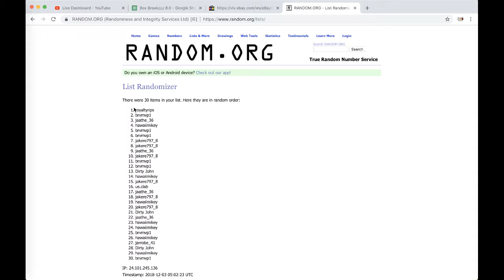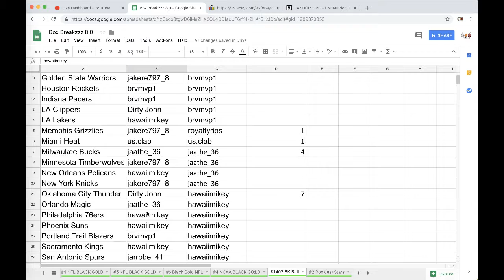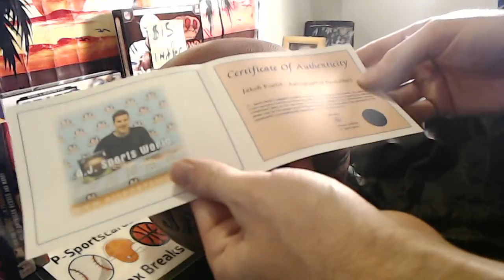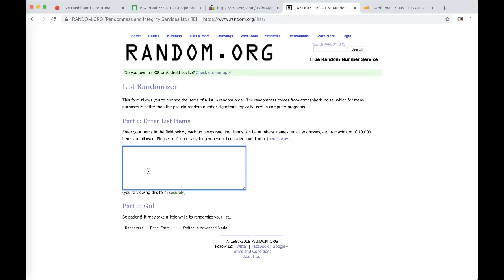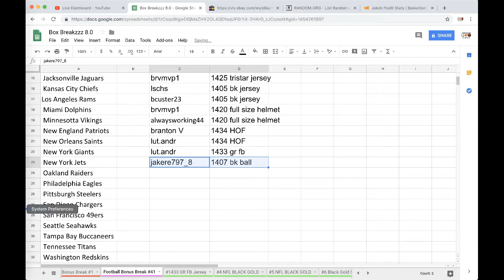2017/18 HIT PARADE AUTOGRAPH NBA FULL SIZE BASKETBALL LIVE BREAK RANDOM TEAM 1407